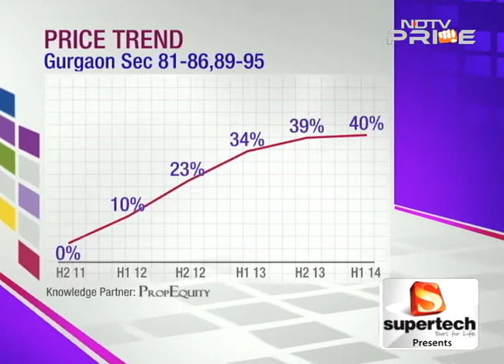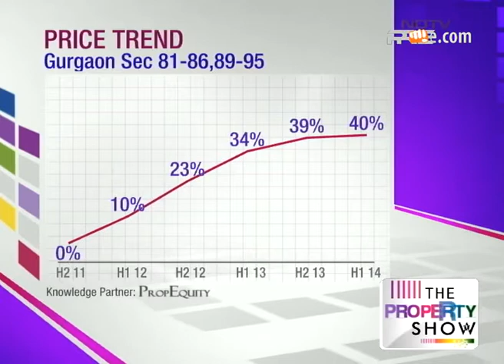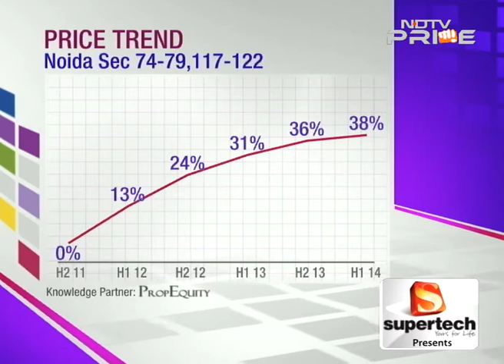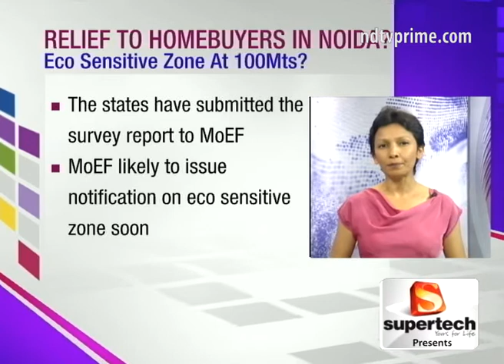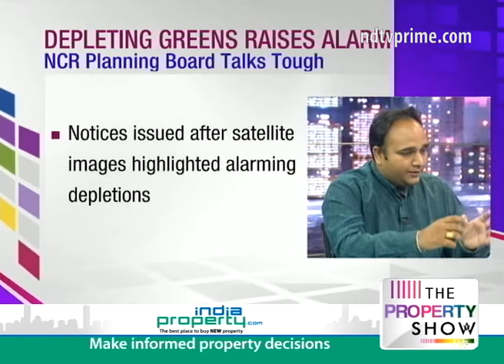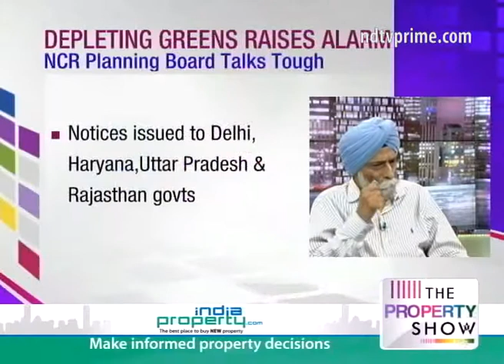Prime property investment options in Noida & Hyderabad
Treading through the top markets around the country, we get you the best project options for investment and end use.